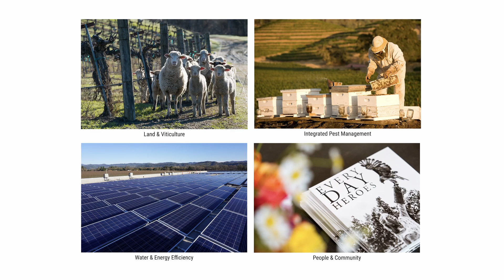Our City Tonight - Emma Swain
Join us for an exclusive wine moment with Emma Swain, CEO of St. Supéry Estate Vineyards & Winery, a leader in 100% estate-grown Sauvignon Blanc and Cabernet Sauvignon. Discover the unique Napa Green Certification, their sustainable practices, and Emma’s journey in the wine industry. Learn about delicious wine pairings and exciting new developments at St. Supéry. Cheers to Napa Valley!